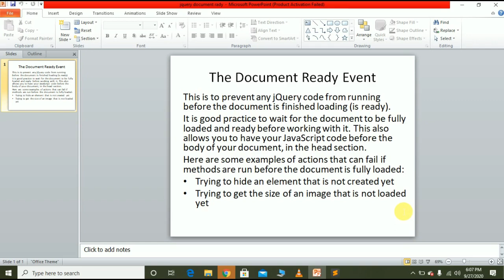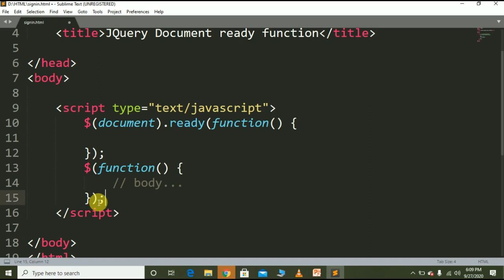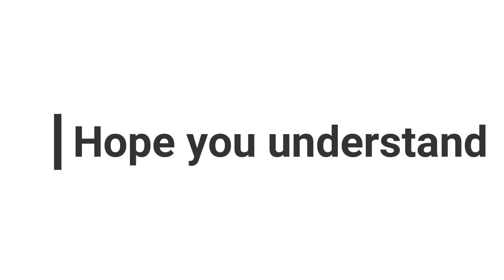Document. ready Function in JQuery | what is document ready function | why we use it | Jquery lec 4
what is document ready function in jquery and why we use document ready function? This is to prevent any jQuery code from running before the document is finished loading (is ready).
It is good practice to wait for the document to be fully loaded and ready before working with it. This also allows you to have your JavaScript code before the body of your document, in the head section.
Here are some examples of actions that can fail if methods are run before the document is fully loaded:
Trying to hide an element that is not created yet.
Trying to get the size of an image that is not loaded yet.